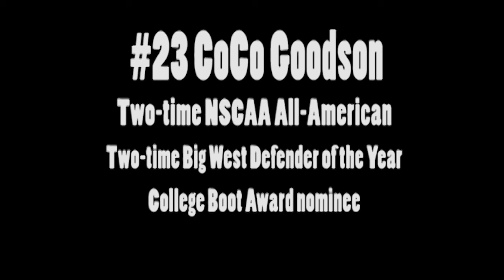No. 23 CoCo Goodson